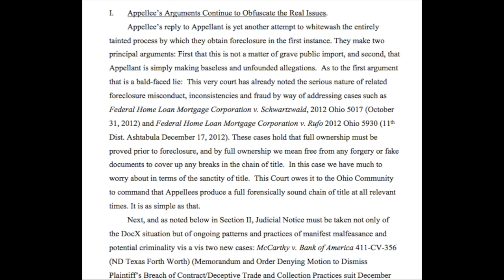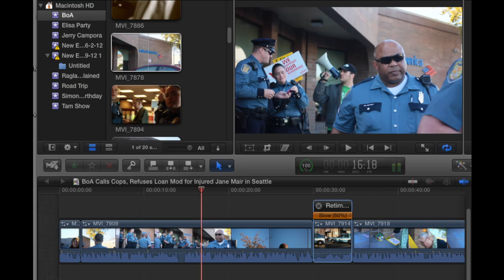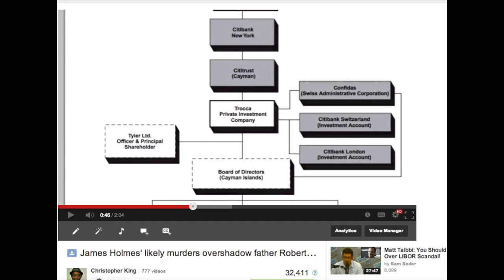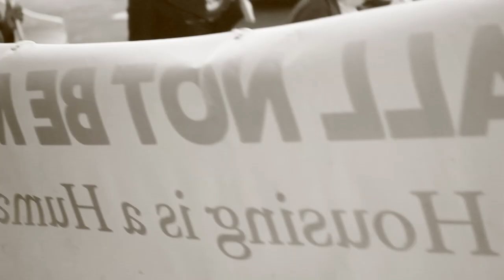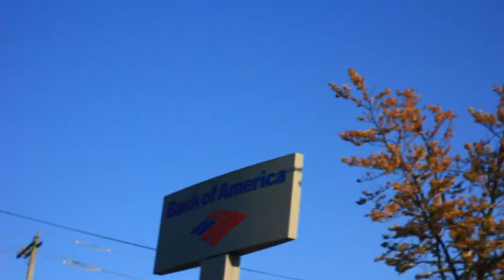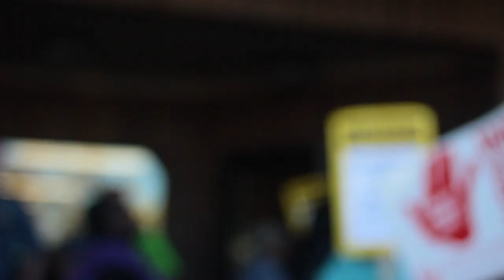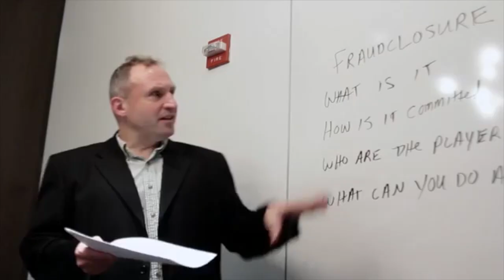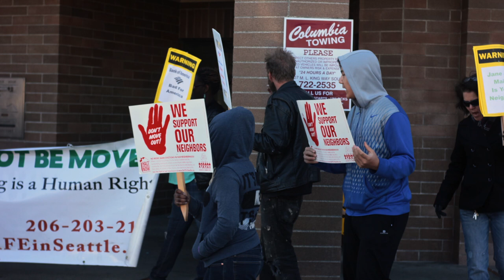BoA McCarthy Coverup in Ohio + BoA Calls Cops, Refuses Loan Mod for Injured Jane Mair in Seattle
KingCast/Mortgage Movies: BoA McCarthy Coverup in Ohio + BoA Calls Cops, Refuses Loan Mod for Injured Jane Mair in Seattle.

Another hostile cop who looks just like Patrick "K.C." Saulet, who threatened Stranger Reporter Dominic Holden.  I tried to educate this brother in the video by explaining to him that the real criminals are inside the bank rather than outside -- and that their criminal and quasi-criminal conduct is adversely affecting him and the people he loves because of the deflated economy in general and the upside down and underwater housing values in the particular. I told him a bit about my law enforcement background as an attorney and my experience as a closing attorney/title insurance producer.

"We're friends man, we're brothers."
We can only hope he listens.

As to the Ohio case, note how BoA calls "Safeguard" into play to sweep into an occupied home and gut it. The Ohio homeowner contacted me yesterday just as I was finishing this movie so I tacked on her information into the front of the movie. Here is Illinois Attorney General suing Safeguard for these very issues. Complete and utter depravity, shameful attorneys to boot. Each and every one of them should be disbarred but that will never happen. All I can do is expose them.

As to Ms. Mair, she escaped oppression in China to move here. She bought a home and she signed for her family members homes because they don't speak English. When she was injured BoA refused to negotiate with her on a loan mod even though she could qualify -- the same modus operandi employed against the NH man seen later in the movie. To add insult to injury they are considering the other homes as "Investment Properties" which are not subject to the same rules and regulations regarding foreclosure. BoA is indeed, "Bad for America."

Hang your head in shame Mr. Banker.
The banks are breaching the settlement by doing this and not modifing the mortgages.  During the mod process they have to prove they have the authourity to do so and they have no proof. So send the mortgages out to third party debt collectors.
Banks find appalling new way to cheat homeowners (salon)
So much for the National Mortgage Settlement. Homeowners are now getting foreclosed on without their knowledge!

Homeowners victimized by big-bank servicers, who were supposed to get a commitment to honest treatment as part of the National Mortgage Settlement, instead got their servicing rights sold to companies no longer bound by the terms of that settlement. So homeowners lose all of their protections, and often have to start back at square one with their new servicer. For example, if a borrower was in process on a loan modification with their old servicer, the new servicer can choose to simply not recognize that modification, and demand the full monthly payment under threat of foreclosure. This is a very common practice.